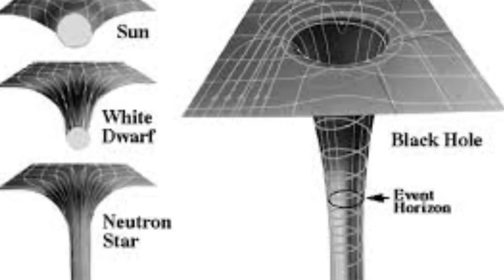What would happen if you sucked into a black hole. Do you know?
This video is about what would happen if you got sucked by a black hole.

Share with people who are curious to know new thinhs like you.

Related words:
Black hole. astronut. Sucked. Black hole suck you. What. When. Why. How. General knowledge. Facts. Daily facts. Facts you must know. Facts of the day. Insta facts. Latest facts. Fun facts. Must know facts. Knowledge. Facts paradise. Daily facts. Youtube facts. Everything. Everything you need to know. Facts about blackhole. Latest news about blackhole. One minite videos.